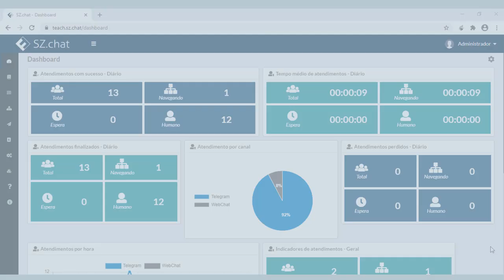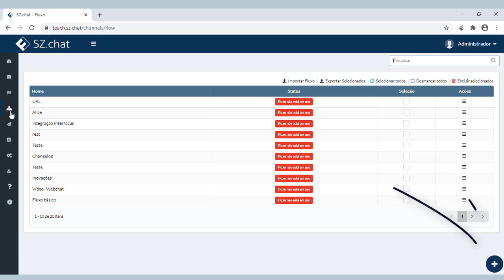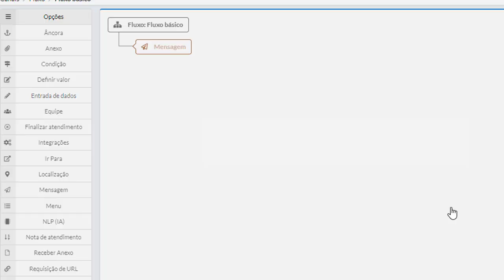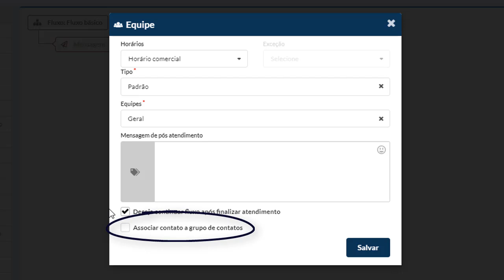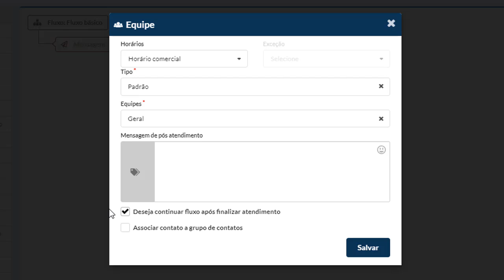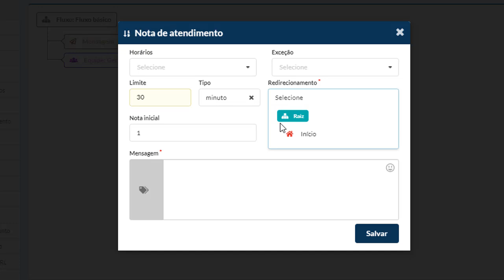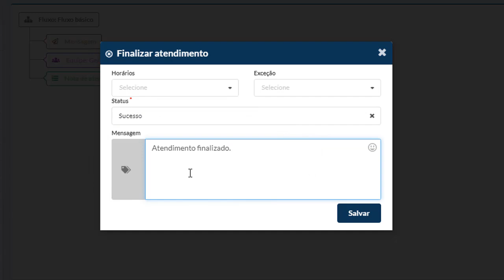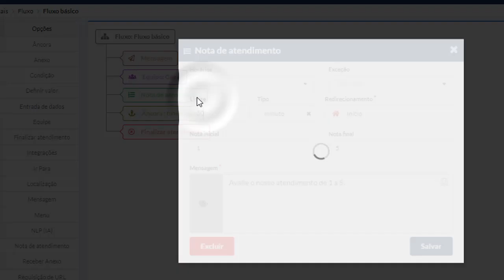Fortics SZ.chat | Fluxo simples - Configure uma Jornada de atendimento para o horário comercial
O vídeo demonstra como configurar um fluxo onde o cliente é acolhido por uma mensagem, encaminhado para o atendimento humano, e ao concluir responde uma pesquisa de satisfação. Você também aprenderá a utilizar o componente âncora para redirecionar os clientes que não responderam à pesquisa dentro do limite de tempo estabelecido.